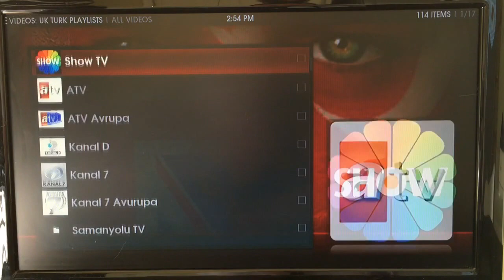International channels (Turkish TV Example) All Counties Available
✔ - All Live Sport ✔ - European/ Premier League/ 3pm Games ✔ - All Movies including latest Releases ✔ - All TV Shows ✔ - International Channels ✔ - Works anywhere in the World ✔ - Auto Updates ✔ - Remote Support ✔ - Free Delivery ✔ - One off £70 Cost ✔